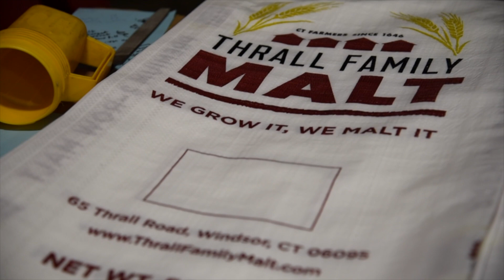North Central Representatives Tour Thrall Family Malt Farm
Reps. Zawistowski, Simanski and Davis toured the Thrall Family Malt Farm in Windsor